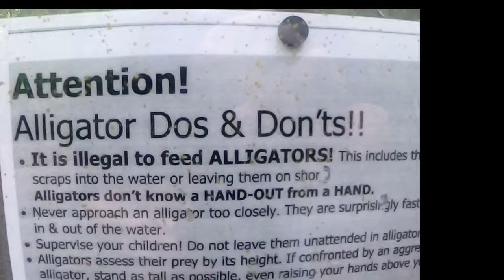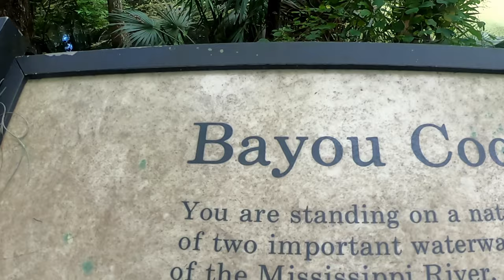Gator gonna get ya?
Anonymous Biker U.S.A. takes a ride from cities to bayous! Finds a BIG surprise!